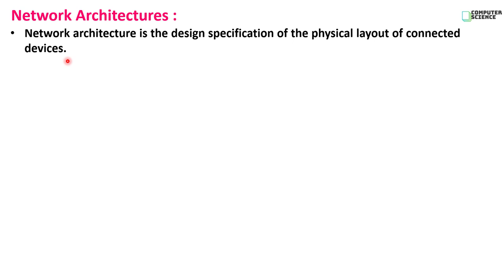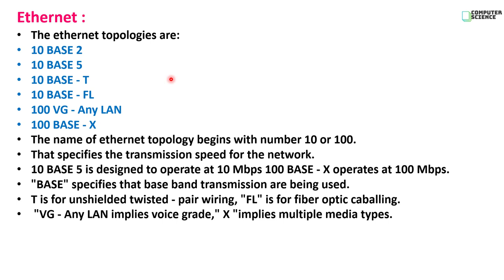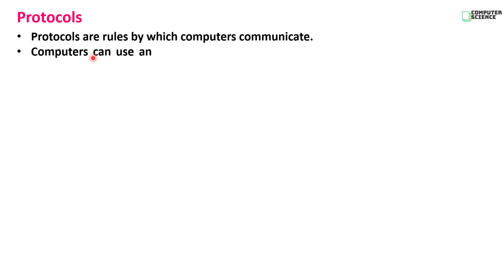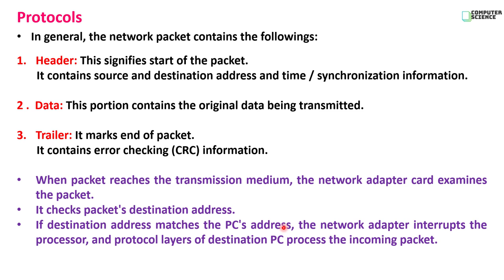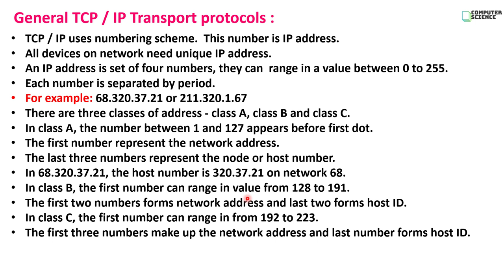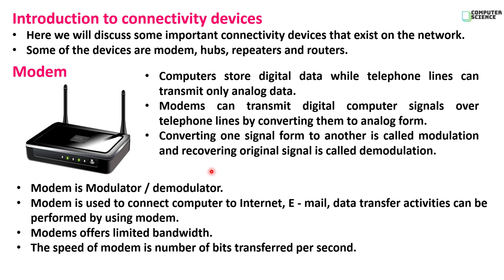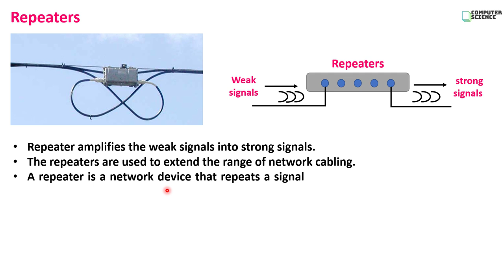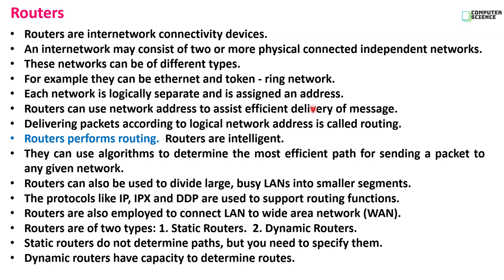12th Comp. Sci. II : Chapter-5 | Network Architectures | Protocols TCP / IP | Connectivity devices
Computer Science paper - II (Bifocal)

Chapter 5 :
Networking Technology
Topics :
Network Architectures  : Ethernet
Protocols : TCP / IP
Connectivity devices : Modem, Hub, Repeaters, Routers